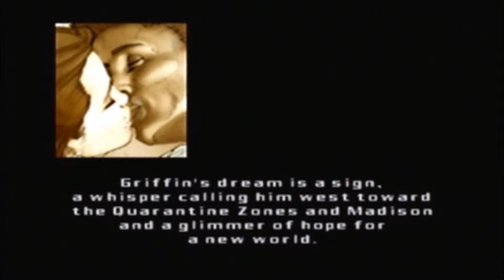Battletanx - Mission 8: Armageddon Highway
Games Lost to the Ages. Series 1: Battletanx (N64)
Episode 9: Armageddon Highway

In this episode, we play the mission "Armageddon Highway" from the game Battletanx.